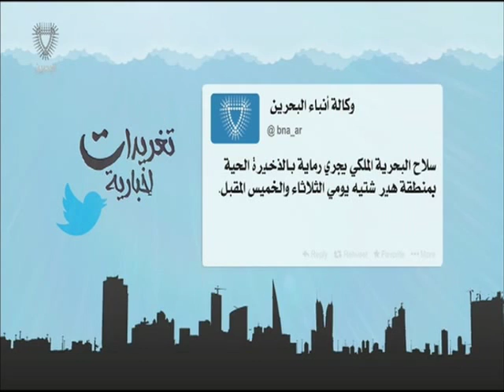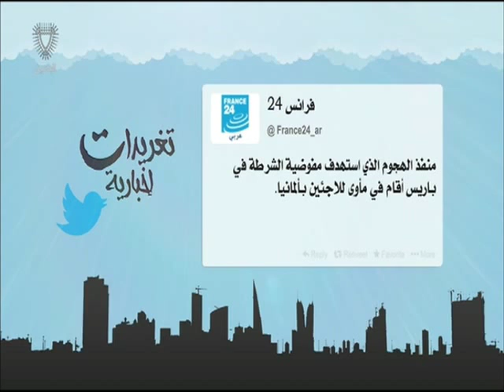البحرين : تغريدات إخبارية 010-01-2016